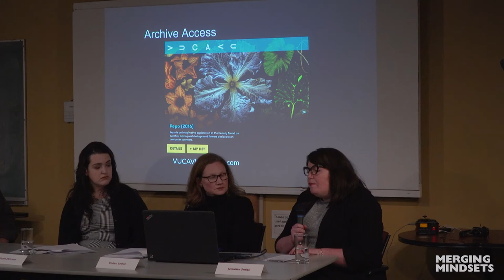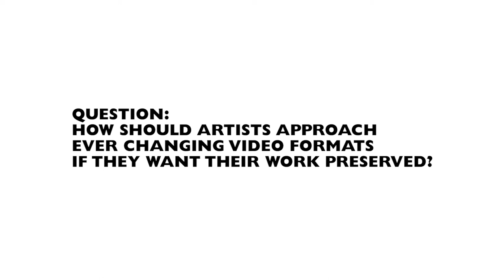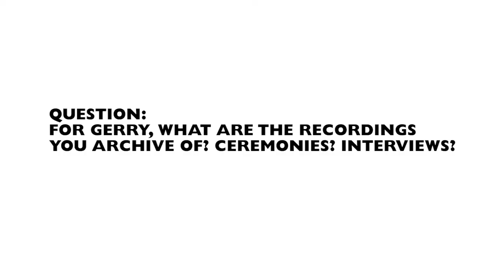Merging Mindsets - Art Collections: Managing, Storing, Distributing and Exhibiting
Art Collections: Managing, Storing, Distributing and Exhibiting, Wednesday, January 8, 2020, 7-9pm

Whether a collection of art is historical or contemporary, questions always persist. How do we preserve it for the future? How do we share it? How do we convey its significance.? In this panel local and national experts will discuss the digital strategies used to manage and share our cultural treasures highlighting the tools, processes, and ethics involved.

Moderated by Thom Sparling.

Panellists:
Gerry Lawson is a member of the Heiltsuk First Nation, and he manages the Oral History and Language Lab at the UBC Museum of Anthropology. With over 15 years in the field of Information Management and Heritage Digitization, he works to develop practical, scalable resources for Indigenous cultural heritage preservation, and to decolonize information practices. Gerry acts as the Technology Lead for the innovative UBC Indigitization Program, sits on the Board of Directors for the First Peoples’ Cultural Council and works with several groups to advocate for both Indigenous language revival and digital preservation.

Jennifer Smith is a Métis curator, writer and arts administrator in from Treaty One territory.  She works at Video Pool Media Arts Centre as the Distribution Manager. Jennifer is the President of the board for the Coalition of Canadian Independent Media Art Distributors that runs VUCAVU.com and sits on the board of Platform Centre for Photographic + Digital Arts. Jennifer has curated exhibits and video programs for the Manitoba Craft Council, the Winnipeg Arts Council, Open City Cinema, MAWA, the Manitoba Crafts Museum and Library, and in 2018 was the Indigenous Curator in Residence at aceartinc.

Colleen Leduc is a Learning and Programs Coordinator at the Winnipeg Art Gallery where she develops educational programming, including special projects for the Winnipeg Art Gallery’s Inuit Art Centre.  Colleen has a background as a practicing visual artist, art educator, and art therapist.  She is passionate about using technology as a tool to enhance the accessibility and engagement of art.  Colleen has lived and taught art in Ottawa, the Bahamas, and her hometown of Winnipeg.  Through her work at the WAG and as Chair of the Board at MAWA she finds inspiration from seeing that artists have their voices heard through their work.

Nicole Fletcher is the Collections Coordinator at the Winnipeg Art Gallery. She has experience with collections in archives, digital resource libraries, and art galleries. Nicole is working to develop resources within the Gallery to support collection-based research and provide wider access to information. She is on the Association of Registrars and Collections Managers’ Global Connections Task Force and has curated exhibitions at the Winnipeg Art Gallery and University of Manitoba Archives.

About Merging Mindsets:
Merging Mindsets is an initiative of Creative Manitoba with partners, New Media Manitoba and Video Pool Media Arts Centre; and is funded with the support of the Canada Council for the Arts Digital Strategy Fund.